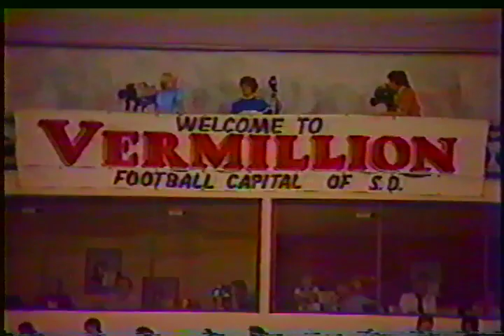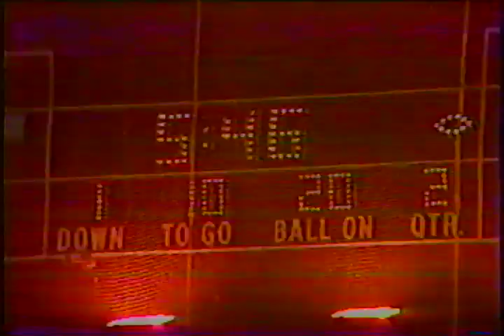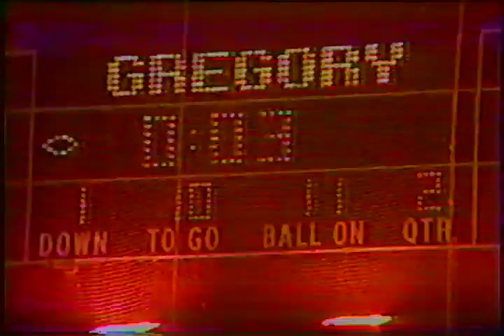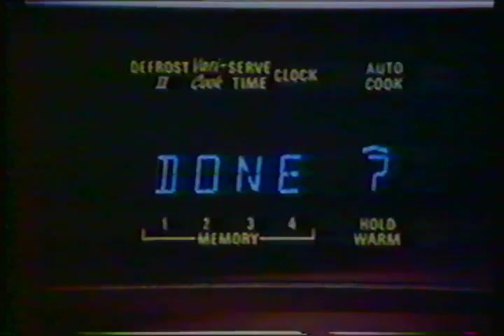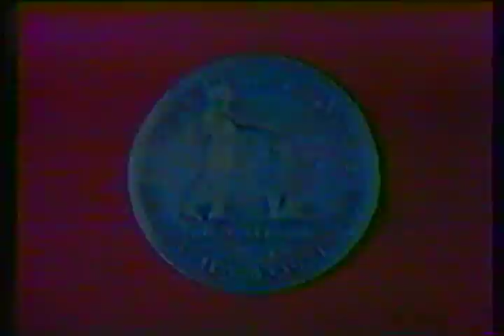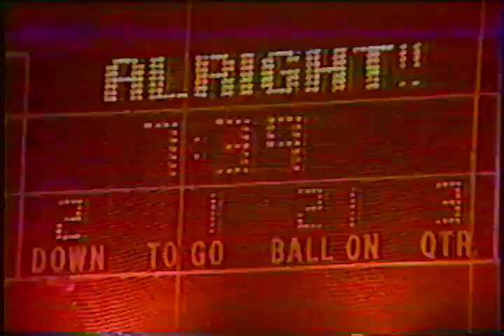1981 DeSmet vs Gregory Football Championship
1981 South Dakota High School Football Championship DeSmet vs Gregory